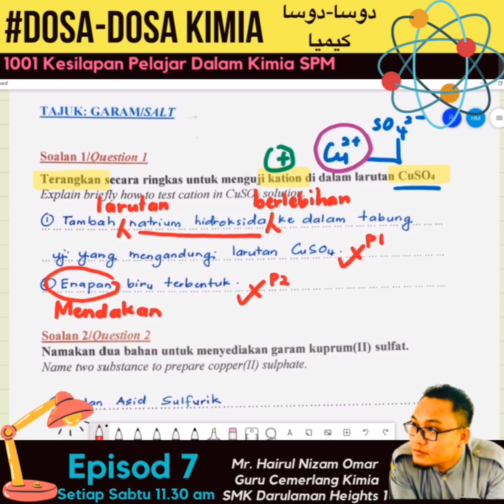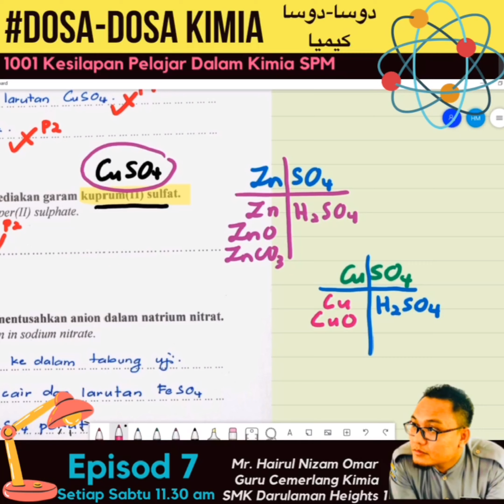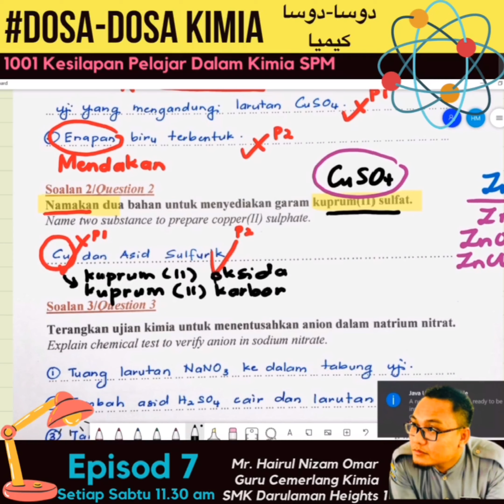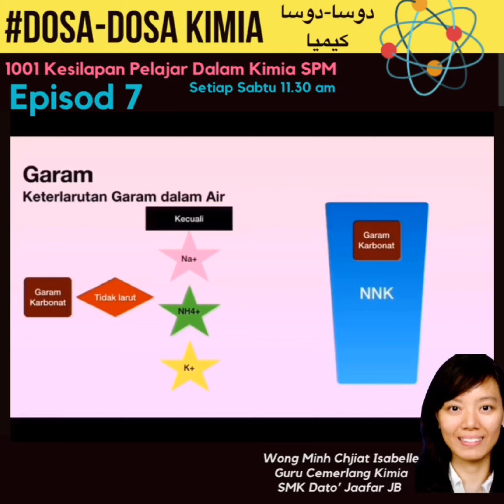Dosa-Dosa Kimia Episod 7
1001 Kesilapan Pelajar Dalam Kimia SPM